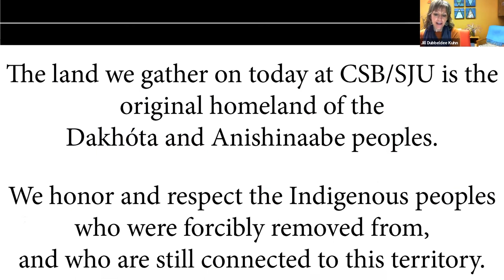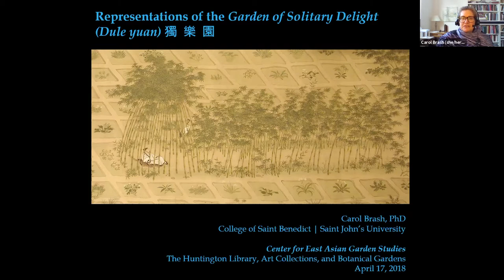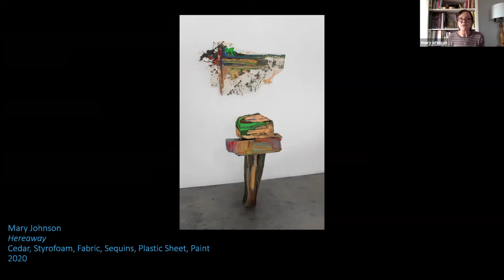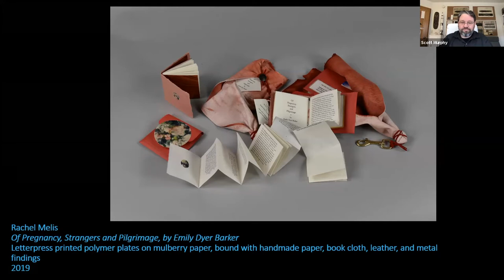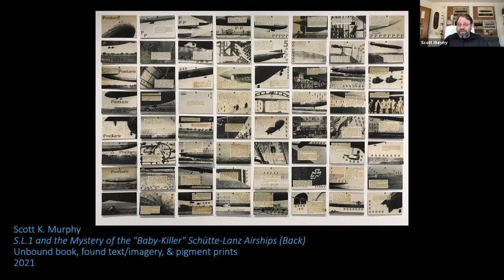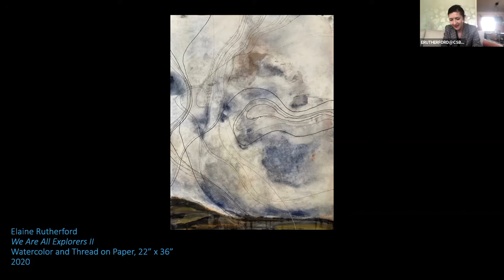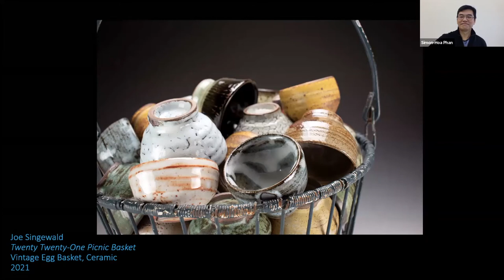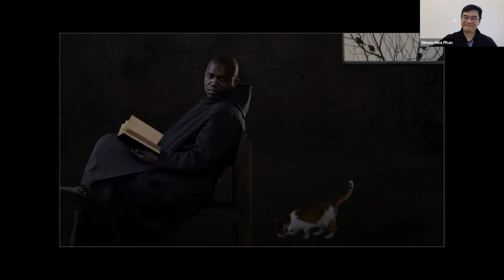CSB/SJU Art Faculty Exhibit Gallery Talk (March 17th, 2021)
Presented by CSB/SJU Fine Arts Programming

Zoom Webinar
College of Saint Benedict and Saint John's University